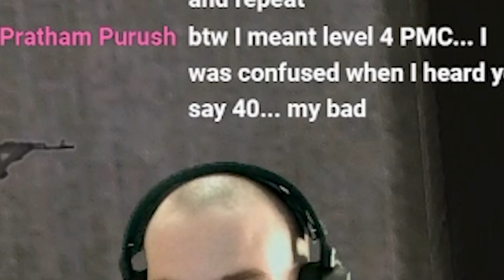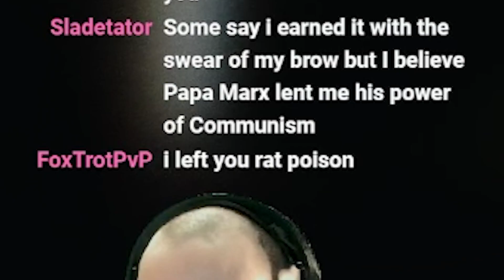Stream Sniped | Episode 32 | EFT: Hardcore Challenge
I stream every Monday, Wednesday and Friday at 4PM (GMT+2)! Swing by to catch episodes like this live.

THE HARDCORE RULESET: (EFT Version 0.12.11)

1. You can't purchase equipment from traders with money.
2. Roubles can be exchanged for Dollars and Euros with Traders.
3. You are allowed to barter for items with traders.
5. Mission specific items can be bought using money.
6. You can't use the flea market or take out insurance on any items.
7. Only keys may be placed into the pouch while in-raid. The pouch may be used to 'hold' any item temporarily while in raid but you can't move while doing this.
8. Only keys, meds, and items needed for quests may be placed in the pouch and taken into a raid.
9. No Scavenger Raids.
10. You can only play with other Hardcore Players.
11. Items required for hideout upgrades must be either crafted in the hideout or found in raid.

1. You can't purchase equipment from traders with money.
2. Roubles can be exchanged for Dollars and Euros with Traders.
3. You are allowed to barter for items with traders.
5. Mission specific items can be bought using money.
6. You can't use the flea market or take out insurance on any items.
7. Only keys may be placed into the pouch while in-raid. The pouch may be used to 'hold' any item temporarily while in raid but you can't move while doing this.
8. Only keys, meds, and items needed for quests may be placed in the pouch and taken into a raid.
9. No Scavenger Raids.
10. You can only play with other Hardcore Players.
11. Items required for hideout upgrades must be either crafted in the hideout or found in raid.